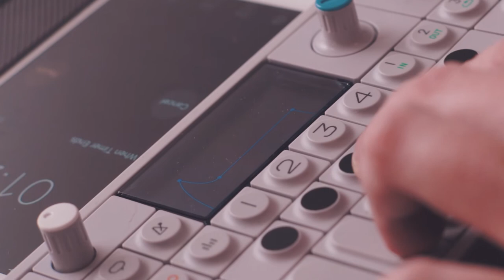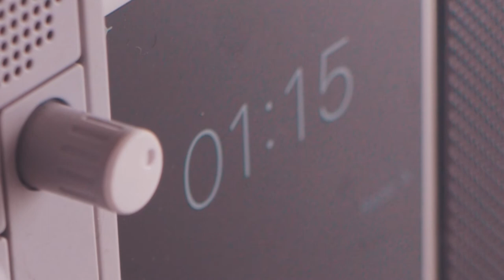Making a Simple Hip Hop Beat in Ten Minutes on a Teenage Engineering OP 1 | BRAD'S BEAT OFF 017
It's another Ten Minute Tuesday!

Today I came really close to finishing a simple hip hop beat within the ten minute mark. I think the beat is a little simple because of that, but hey! at least I came close to actually finishing on time!